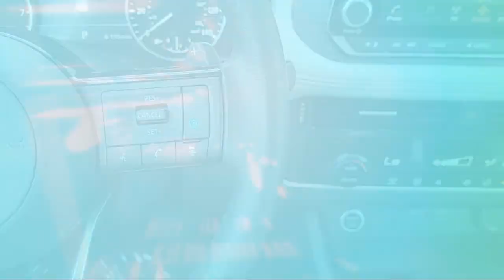2021 Nissan Rogue SV Sacramneto Roseville Elk Grove Folsom Stockton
2021 Nissan Rogue SV Stock Number: N55999A Vin:5N1AT3BB3MC786727.

Future Nissan
600 Automall Drive